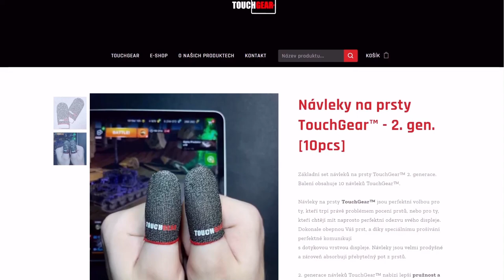První Carro Kolobanov!🎯 | WoT Blitz